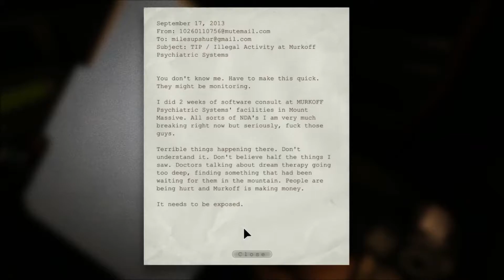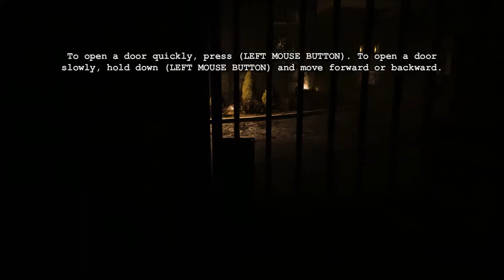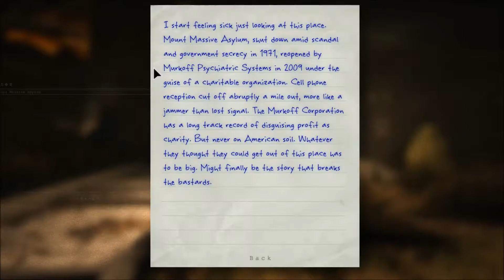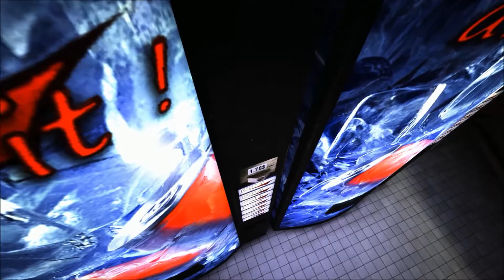Outlast: Part 1 | I ALREADY HATE THIS GAME!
This game is pretty freaking scary...